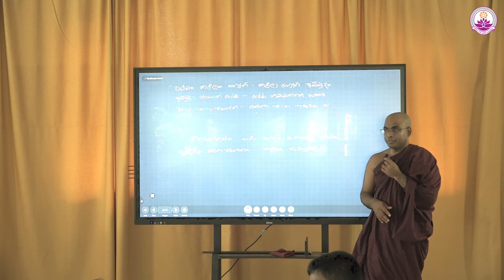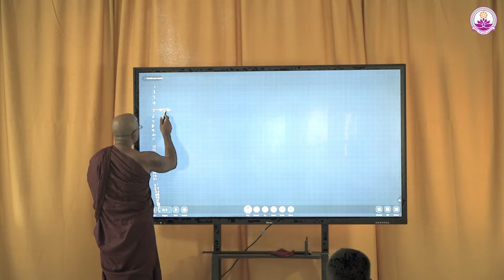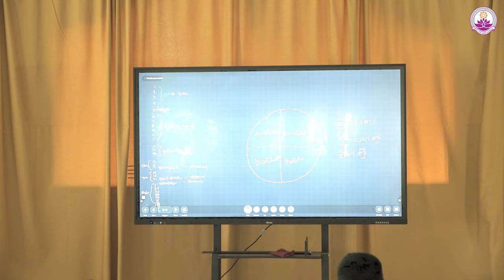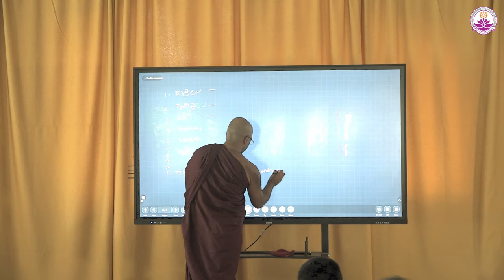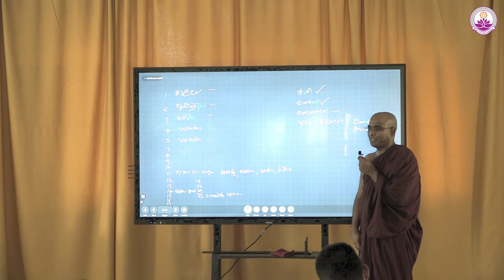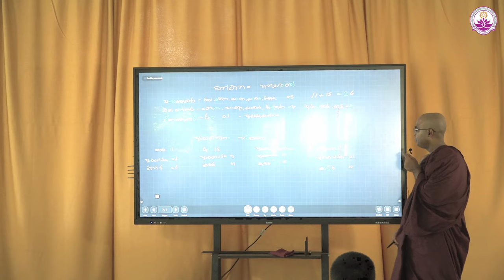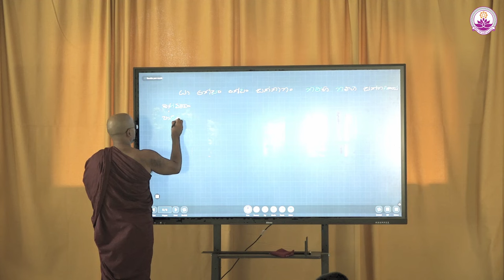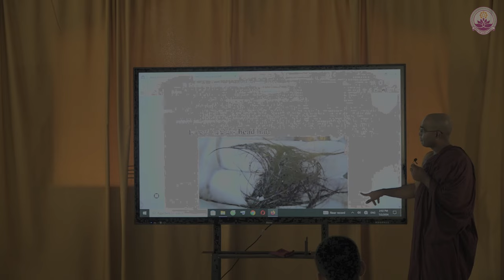නේවාසික භාවනා වැඩසටහන| 01 වන දිනය (01) | 03 කණ්ඩායම (ජූලි 2024) | Ven. Thapowanaye Rathana Thero